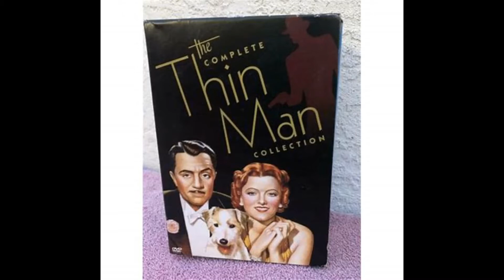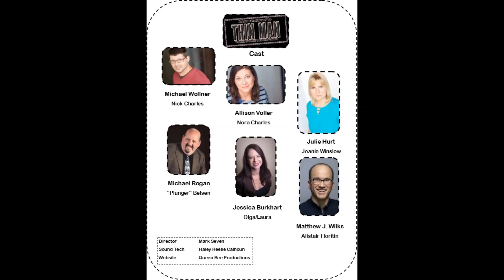The Thin Man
For your enjoyment, we have created a new production of vintage radio mysteries from yesteryear.  A new episode will every two weeks.  So ENJOY, and we encourage you to SHARE your experience, and RETURN next time!